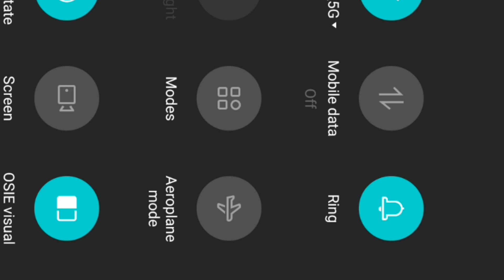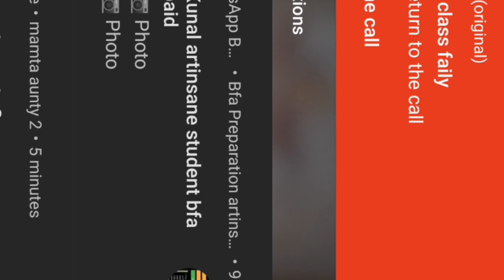BFA Composition watercolour tips and Tutorials Lesson 1(FREE Paid Lesson)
BFA Composition watercolour tips and Tutorials Lesson 1
This lesson is for my paid classes i upload this lesson because i want you learn some raw study of class and apka exam bohot acha jaye or apko paid knowledge mile
all the best for your bfa exam

Join Drawing Classes Academy number 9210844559

Whatsapp art group link join Now

Welcome to Fine Art Academy Artinsane Hi i am Artist Sourav Sharma This is Not the only art Channel. this Channel is your Drawing Academy . where you learn All Basic to advance Drawing Methods Tips and Tricks to  improve your drawing skills and become a professional artist

also, check out another lesson

Opportunity for Artist HOW to Grow as an ARTIST IN HINDI (Full Real Time Lesson ) FREE FULL CLASS

Join the Academy and start your Art Journey today.

Covering in these Lessons and all channel syllbus
you can playlist and another playlist to learn more about DRAWING and many other areas of Fine Art
- basic to advance drawing mathuds
- Watercolour sketching
- Do's and Don't s
- Tips Tricks and Mistakes of drawing
- WATERCOLOUR TRAINING
- how to draw anything
- how to improve drawing
- Professional Artist Training
- Drawing training
- Art tutorial for beginners in hindi
- sketchbook and Art studio Tours
- Drawing Painting Online course
- drawing classes
- fine art classes
- bfa training
- classical lesson
- Art materials
- Art vlogs
- 370+ Art lessons in Hindi and much more...

"Drawing is not about only fun drawing is a pure study -Sourav Shrama "

MUSIC CREDIT